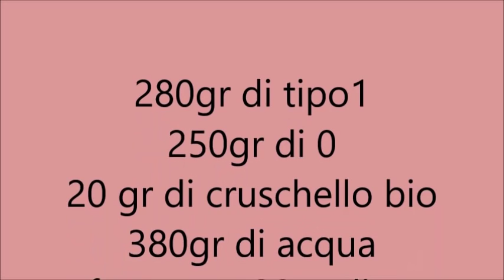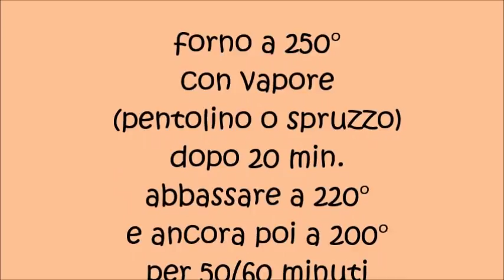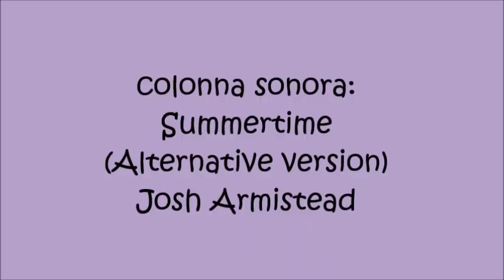Pane con prefermento by Erika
280gr di tipo1
250gr di 0
20 gr di cruschello bio
380gr di acqua
prefermento 20gr di pm +40+40 di acqua e farina
un cucchiaino di sale